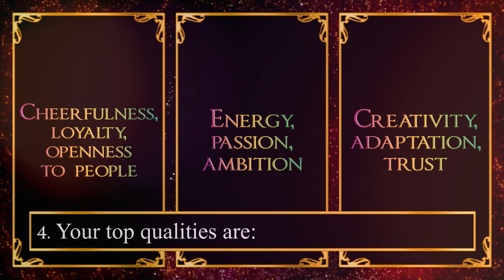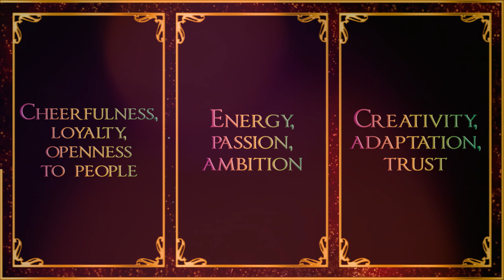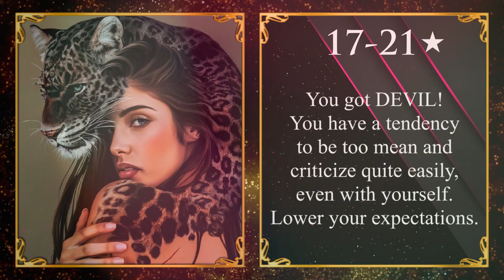WHAT TYPE OF GIRL ARE YOU? Pick One Personality Test - Magic Quiz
👑 Magic Quiz presents: WHAT TYPE OF GIRL ARE YOU? Personality Test Quiz
What kind of person are you? What type of schoolgirl are you? How do people see you at school? What type of personality are you? What kind of girl are you?
This personality quiz is about how you are as a personality, what you like and what you don't like depending on your innate temperament.